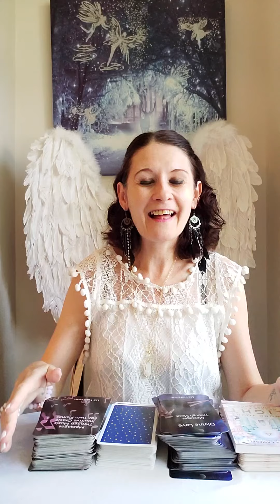SAGITTARIUS TWIN FLAMES AUGUST 2021 🌟 Your Union Is Meant To Be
💛 Messages Through Music Intuitive Oracle For Twin Flames by Liz Harrison
💛 Divine Love Messages Through Music by Liz Harrison